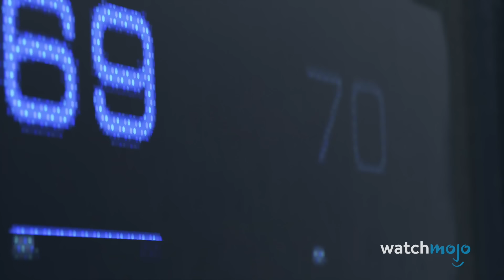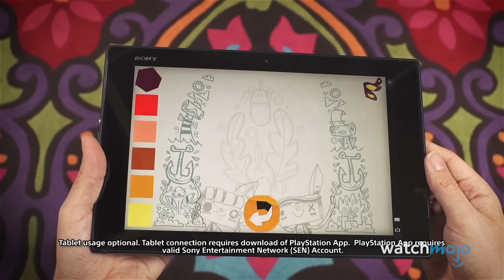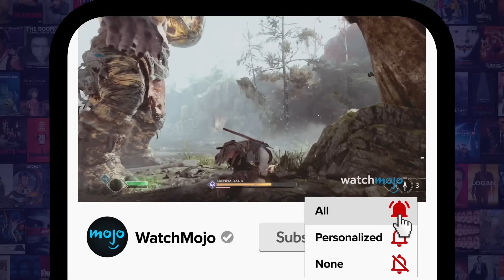Top 20 BEST PS4 Games of All Time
The PlayStation 4 had a wealth of incredible games and these are the cream of the crop. For this list, we’re taking a look at the best titles we saw throughout the PlayStation 4’s life cycle. Do note that we are only including exclusives, and we are not counting cross-gen titles. Our countdown includes “Uncharted 4: A Thief’s End” (2016), “Bloodborne” (2015),  “LittleBIGPlanet 3” (2014), “Horizon Zero Dawn” (2017), and more! Which of these games do you feel is a requirement for every PS4 owner to play? Let us discuss in a civil manner down in the comments.